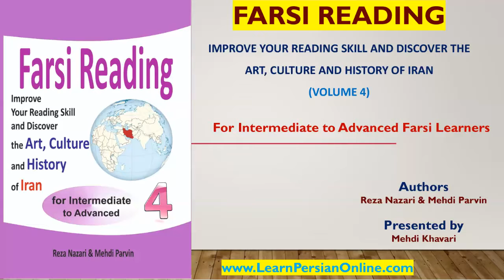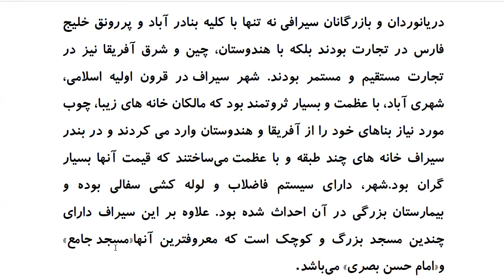Farsi Reading: For Intermediate to Advanced Farsi Learners: Book 4- Lesson 9